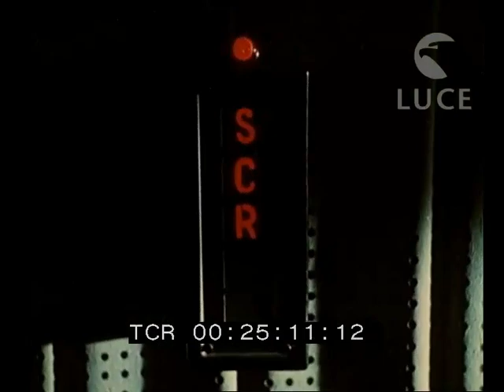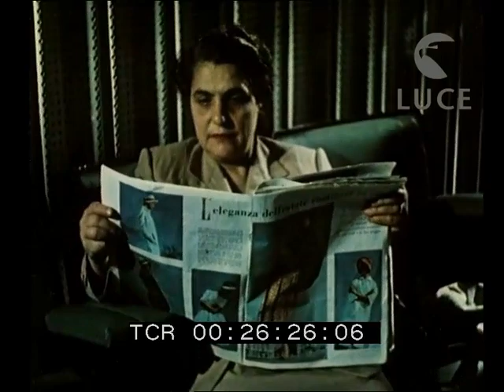Speciale BAMBINI DOPPIATORI (1957)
Regia di Damiano Damiani. Con Giancarlo Nicotra.
Il documentario illustra il lavoro di doppiaggio di un bambino italiano su bambini protagonisti di film stranieri.

Casa di produzione: Opus Film
Realizzazione : G.Segarelli - G. Fraticelli
Fotografia : Antonio Schiavinotto
distribuzione : Astra Cinematografica

© Archivio Istituto Luce - Tutti i diritti sono riservati.